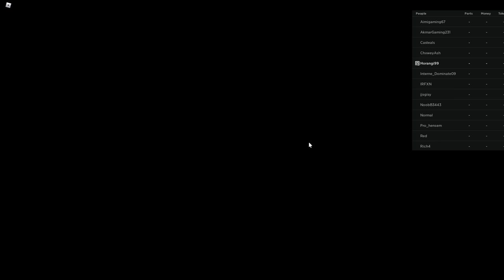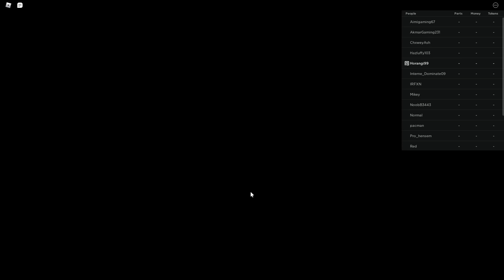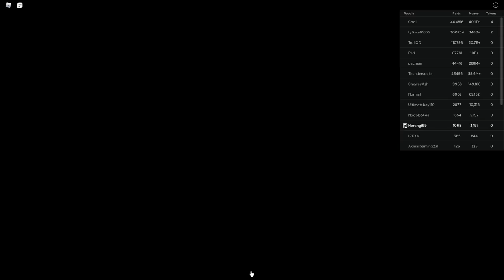Kereta Horangi Hancur Sebab Kemalangan Teruk!!! [Car Crushers 2 💥] (Roblox Malaysia)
Dalam video kali ini Horangi main game Car Crushers 2 💥.

🔴 Follow dan Like Facebook Page Horangi 🔴